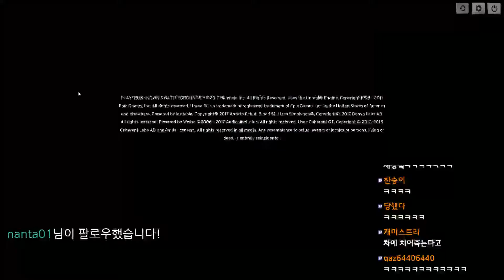고라니메타 실화냐?! 허준의 배틀 그라운드 7화 (PlayerUnknown's Battlegrounds #7)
세상에서 가장 억울하게 죽은 허준! 고라니메타로 두판이나 망했쓰요ㅠㅠ
트위치 알람 혹은 네이버 읜 밴드를 이용하시면 더욱 빠르게 허준의 생방송알림을 받을 수 있습니다!